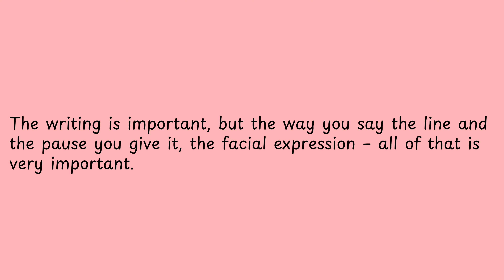The writing is important, but the